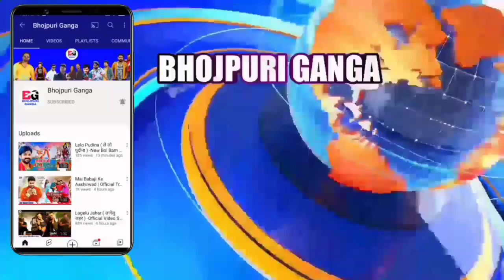Pawan Singh बड़ा धमाका 15 August हो सकता है देखिए गाने को लेकर आई बड़ी खबर रिलीज इस दिन